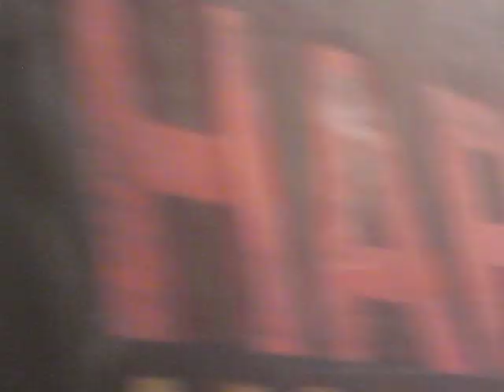Steamroller - The Band formerly known as the Rock Bottom Remainders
Greg Iles offers his version of Steamroller with fellow bandmates Ridley Pearson, Dave Barry, Mitch Albom, Amy Tan, Scott Turow, Erasmo Paolo, Josh Kelly, featuring Sam Barry on harmonica, and a tribute to National Book Award Winner (and Remainders sax player) James McBride